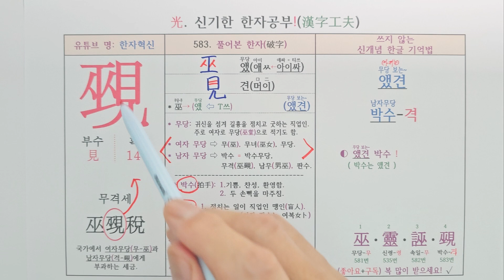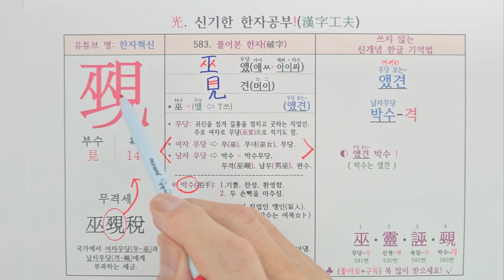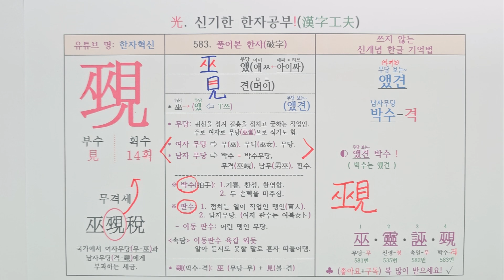583.박수(남자무당) 격. 신개념 한자 소리로 외우는 특별한 방법(무격세, 무속신앙, 여무, 무녀, 남무, 아동 판수 육갑 외듯, 맹인)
중국어 한자 병음: 觋[ xí ] ■ 일본어: 覡(음독: げき, けき 훈독: かんなぎ, みこ )